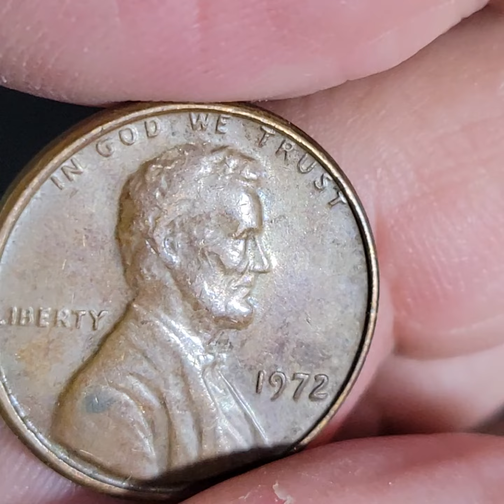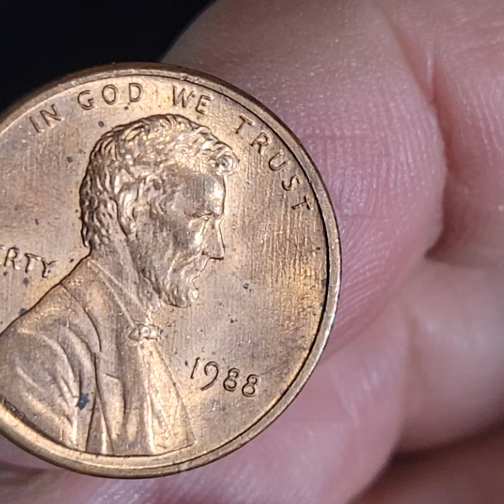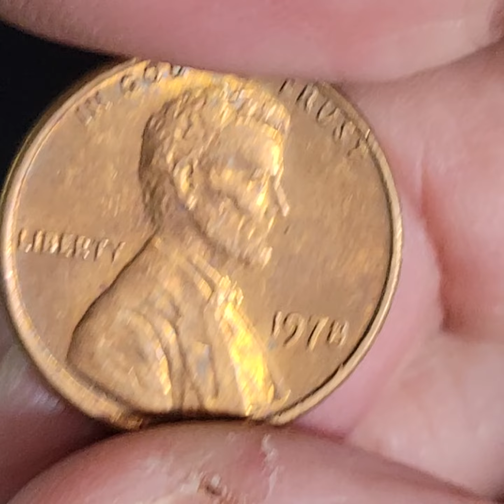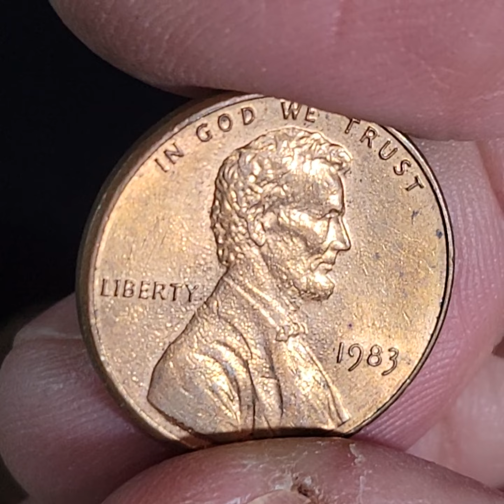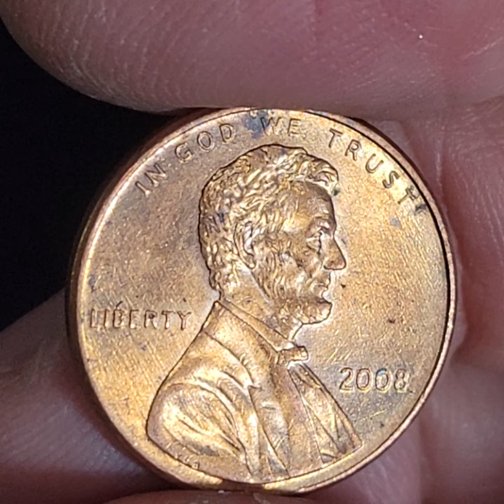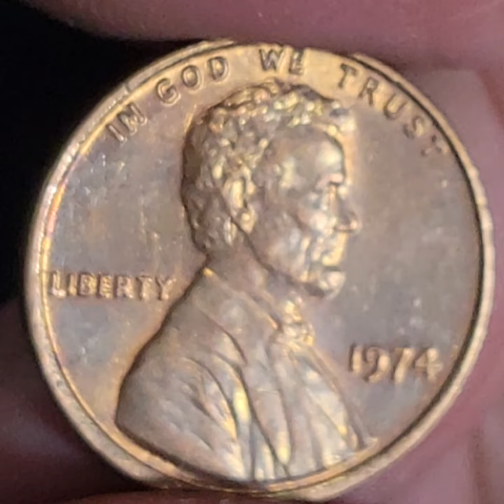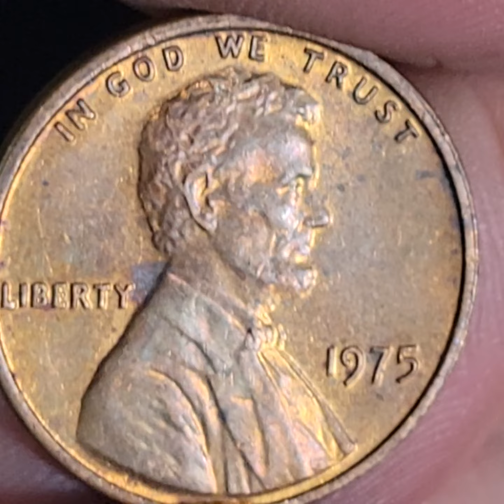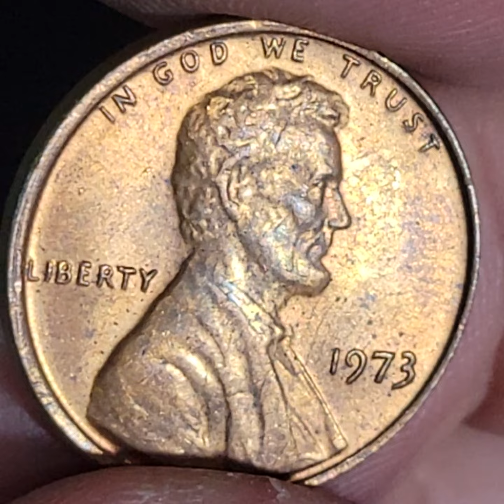COIN ROLL HUNT #8 💰 01/24/24 👀 2 ROLLS LONG VERSION MOSTLY LINCOLN COPPER CENTS